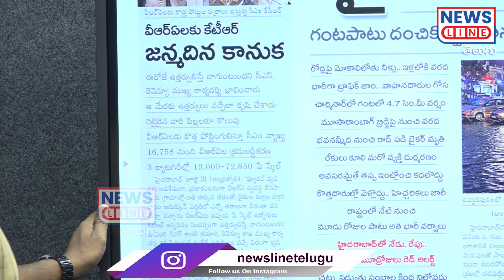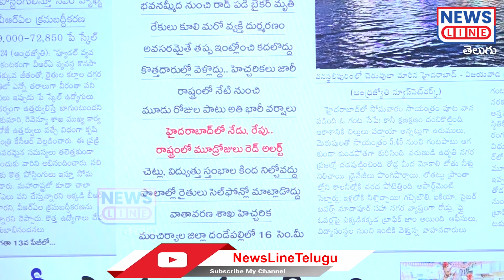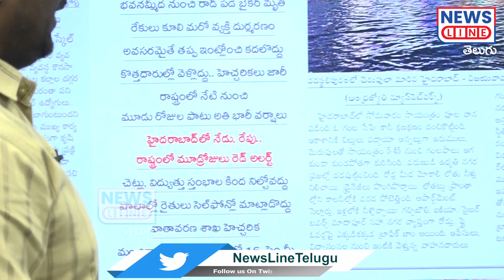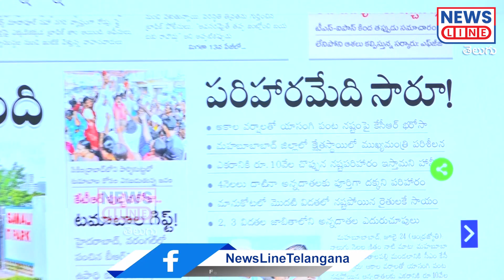ఈ దిక్కూమాలిన పని ఆపి టమాట రేట్లు తగ్గించండి..? KVR News | Tomato Price Hiked | News Line Telugu